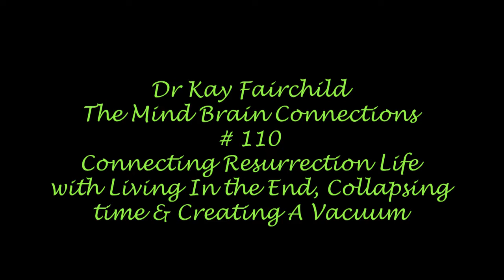Dr Kay Fairchild The Mind Brain Connection#110 Resurrection Life, Living in the end & create vacuum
Dr Kay Fairchild teaches about Collapsing time  in this message. Isaiah 46:10 states that Love ‘declared the end from the beginning’. As we learn to ‘live in the end’ we are seeing/realizing that any ‘apparent’ need we may have is who we already are. For example, we ARE health, wealth and all we desire to experience manifestly.
When we know that ‘he IS all in/as all mankind’ RIGHT NOW, we are then collapsing time. That ‘knowing’ removes time, distance and space, causing the ‘I AM-ness’ of our awareness of being to then release manifestation.
Here are a few tips for ‘living in the end’ and ‘collapsing time’: #1 Do not make manifestation time-sensitive, by thinking ‘one day I will be blessed’—see it finished. #2 Bring manifestation into the ‘NOW’ through your divine imagination and feeling the ‘feel’ of ‘DONE’. #3 Release any pedestal mentality of thinking that others can experience subjective manifestation because they are greater or better than you are. #4 Do not try to logically figure out how subjective manifestation is going to happen—just trust. #5 Write the vision and make it plain, or be direct concerning your desire. *Above all, know in your awareness of being that you ARE health personified; you ARE wealth objectified; and you ARE all things that pertain to life and godliness.